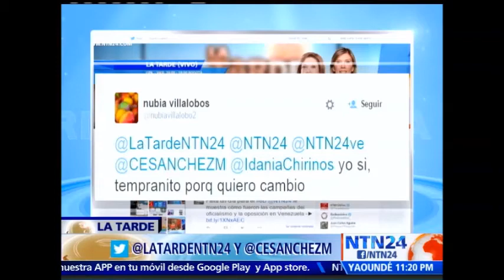"Estamos llegando al límite de tantos años de silencio": analista internacional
Nicolás Albertoni, analista internacional, habló en La Tarde FDS sobre las elecciones parlamentarias que se desarrollaran este domingo en Venezuela y sobre todo de lo dicho por mucha casa encuestadoras, que señalan un inminente victoria de  la oposición en estos comicios.